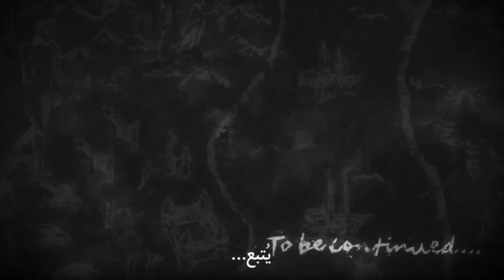متابع قام بخيانتي وطرد الكلان كلة 🥺 😭 Pet Simulator 99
اقسم بالله هعمل اشتراك
متنساااااااااش انت حلفت ..هيهيهيههيهي بحبككك

ROBLOX QORSAN GROUP
   لينك القرووب :